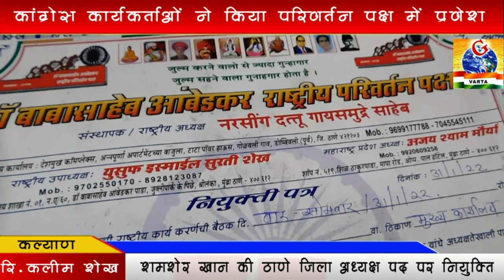कांग्रेस के शमशेर खान कार्यकर्ताओं समेत डॉ.बा.आ.रा.परिवर्तन पक्ष में हुए शामिल